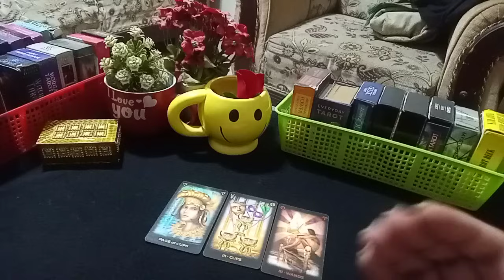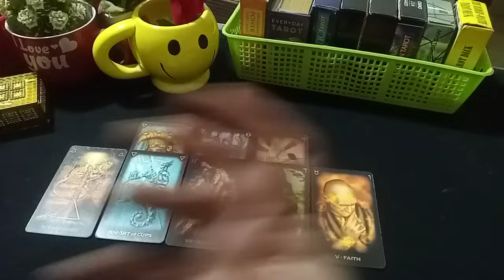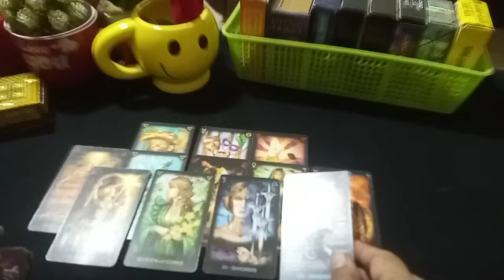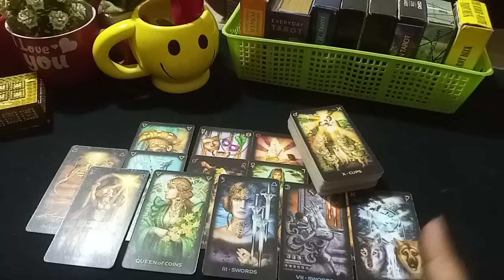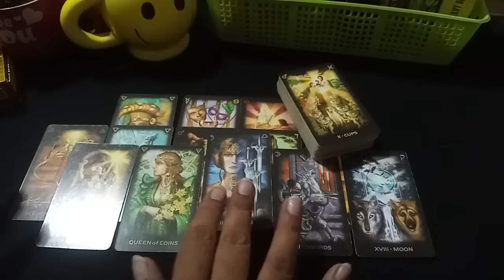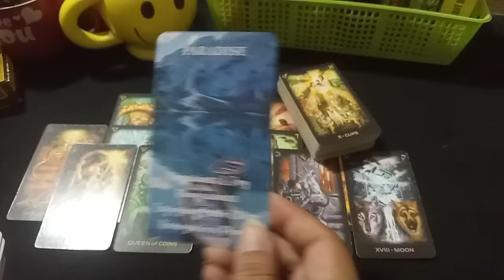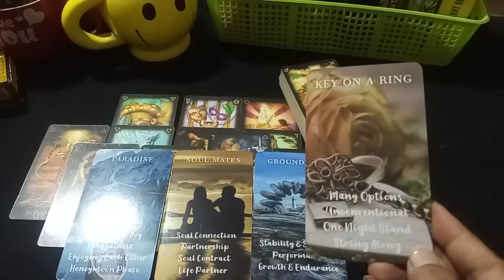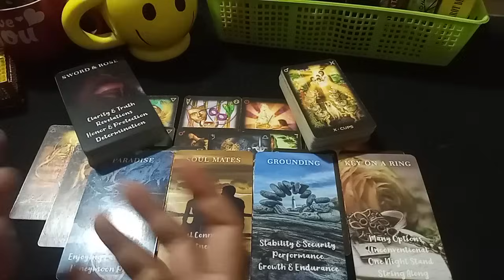💔DO YOU HAVE ANY REGRETS OR DOUBTS FOR THIS RELATIONSHIP 💔separation